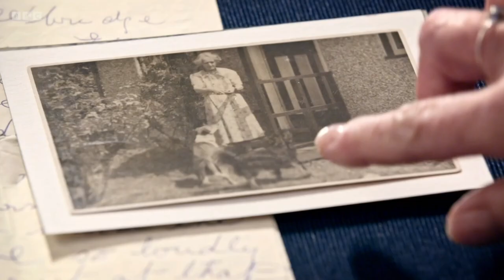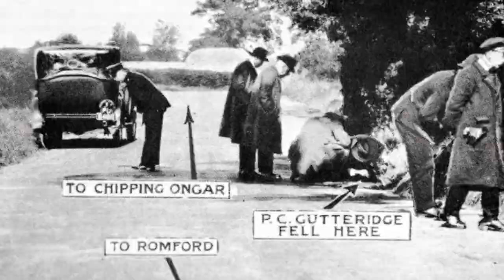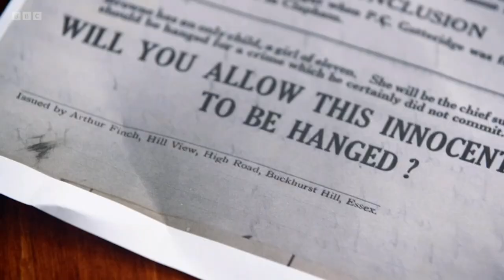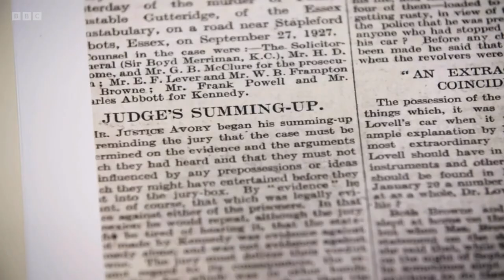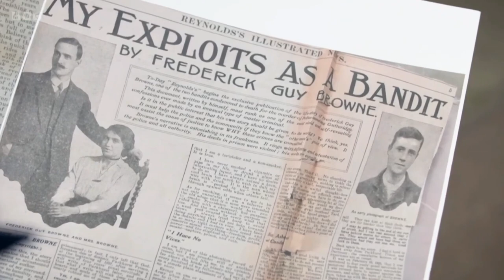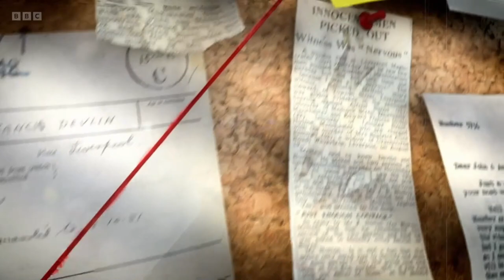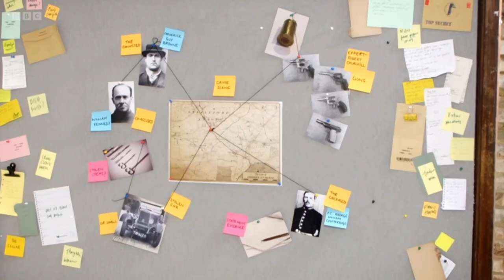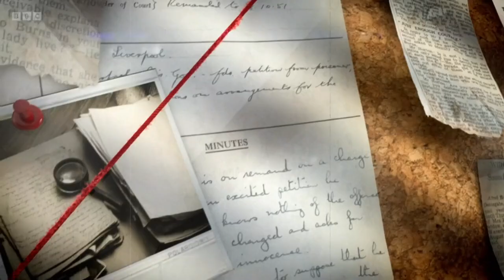Was Frederick Guy Browne wrongly convicted?